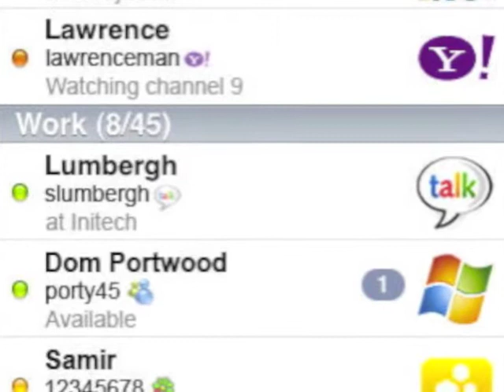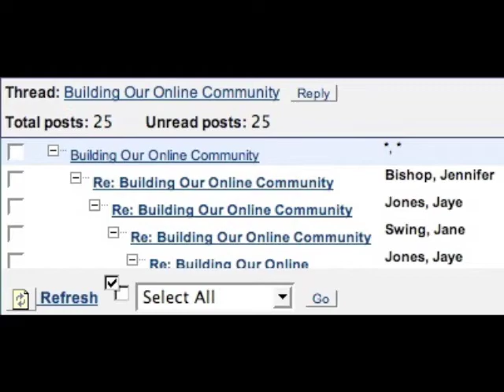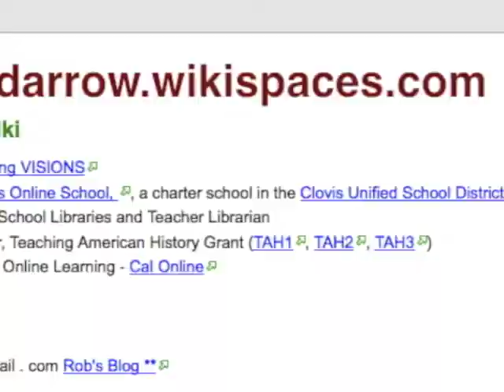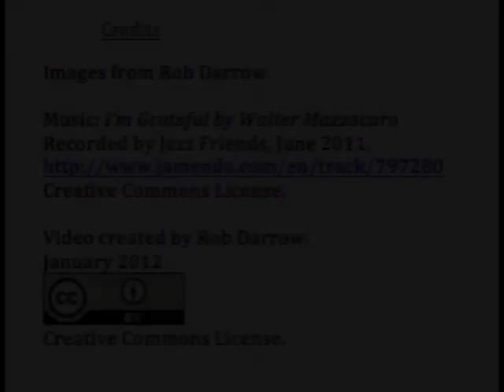RobDarrow.LECAssignment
Video about Rob Darrow in fulfillment of Leading Edge Certification Assignment.